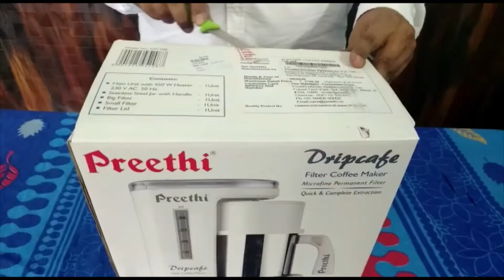Preethi Filter Coffee Maker | Make restaurant style strong filter coffee | Review in Kannada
Hi Friends,
Welcome back.  Today, i am going to review the Preethi Drip Cafe (Filter Coffee Maker).  This is one of the best product and most sold in our store.  I will share the information on how to use this coffee maker.
If you have any query about this product or you want to buy this product, please call me / whatsapp on this number 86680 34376